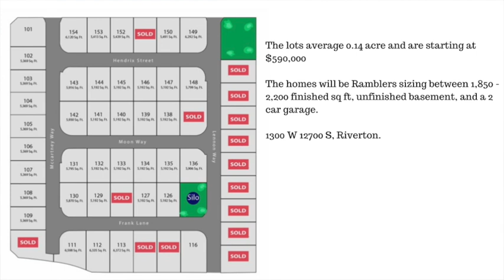Homes for Sale In Riverton, Utah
Are you thinking of moving to Riverton? You need to check out this Video ✅

This is a Driving Tour of all the Available Single Family Homes, based on the information up to the 23rd June 2021

Riverton is an amazing community with all the bells and whistles.
If you are in the market to either buy or sell get in touch and I will go over all the ins & outs of the current market and where you would stand.
Here are the links ⬇️👇⬇️  for all these properties

If you need to get in touch Call, Text or Email

Be Fantastic
Sarah